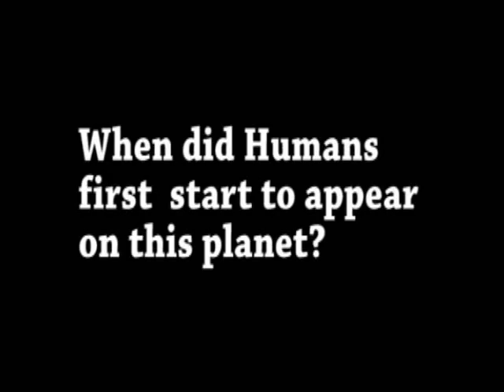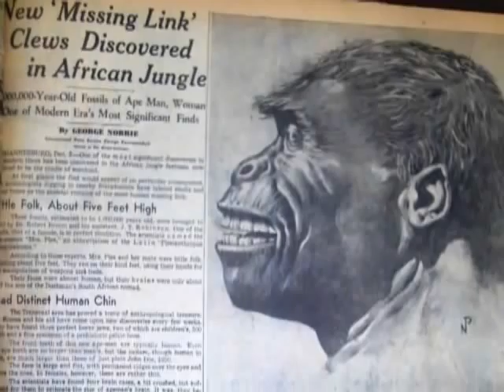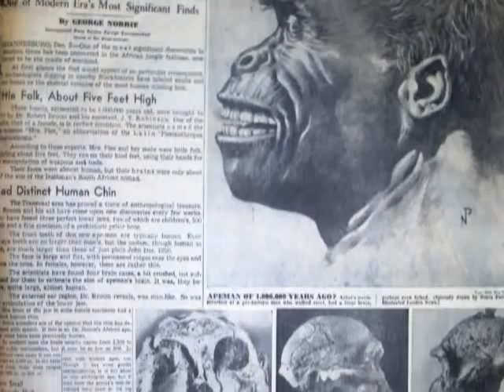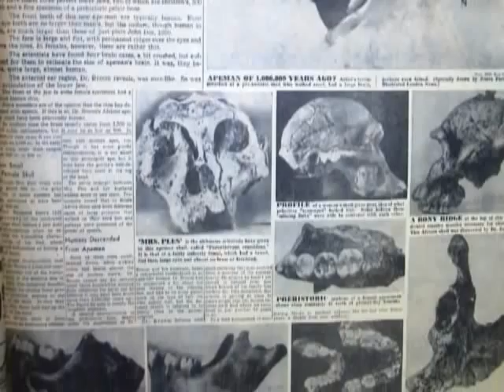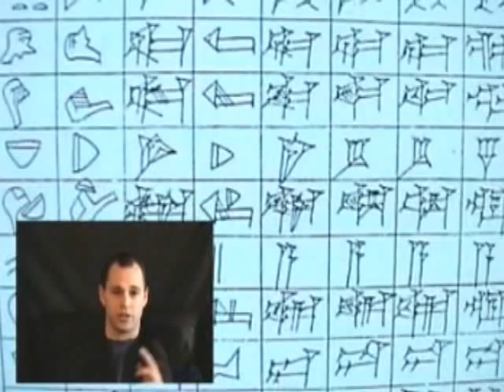Planet X Nibiru: Interracial Hybrid Races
The Biblical verses dealing with the fashioning of The Adam are condensed renderings of much more detailed Sumerian and Akkadian texts, found etched on clay tablets, in which the role of the Elohim in Genesis is performed by the Anunnaki "Those Who From Heaven to Earth Came."  Inscribed in Cuneiform, the worlds first written language, these Sumerian tablets and cylinder seals have been available since the 1800's and are currently dispersed among many museums worldwide.
In his Earth Chronicles series, Zacharia Sitchin, an expert in ancient Semitic and Hebrew languages, offers the premise that mythology is the repository of ancient memory, the Bible is a historic and scientific document, and ancient civilizations were the product of knowledge given to the people by the Anunnaki. In Sitchin's words, "The Anunnaki came to Earth some 450,000 years ago from the planet Nibiru, a member of our own solar system whose great orbit brings it to our part of the heavens once every 3,600 years. They came here in need of gold, with which to protect their dwindling atmosphere. Exhausted and in need of help in mining the gold, their chief scientist Enki suggested that they use their genetic knowledge to create the needed Primitive Workers. to upgrade genetically the existing hominids, who were already on Earth through Evolution, by adding some of the genes of the more advanced Anunnaki."
  As outrageous as this sounds, Sitchin's interpretations do something that few religions are able to do... bridge the gap between creation myths and modern evolutionary theories.  Having mapped the human genome and conducted genetic engineering ourselves, it is now plausible to consider that another race had fashioned us in a similar manner. This interpretation not only clarifies the origin of creation stories in many subsequent religions, but also solves the problem of the "missing link" which still plagues Darwinists to this day.